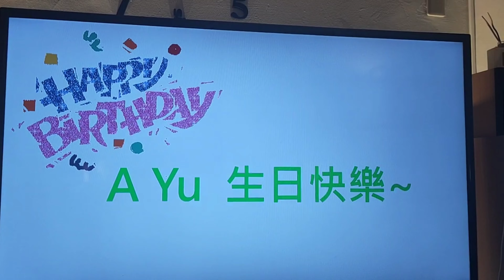阿YU6歲生日趴｜妹妹哥哥姊姊一起慶生好開心【吳懷中 小龜】